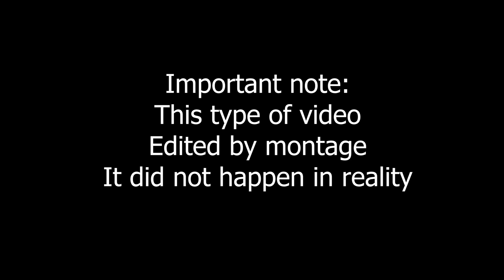GOLDEN Buzzer | Half Man Half Horse | Sacred Riana Magician Fan Made Invisibility Magic,BGT 2023,AGT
JMagician Sacred Riana leaving the judges in awe extraordinary magic tricks, Golden Buzzer | AGT 2023

Tune in to America's Got Talent, and witness the magic that wowed the judges and left an entire nation spellbound. Brace yourself for an enchanting journey that will make you believe in the extraordinary.